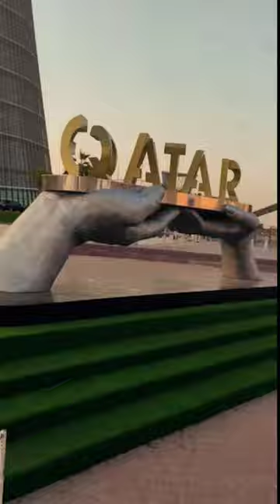Qatar Forward Art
Qatar Forward Art QatarForward located at aspire zone in the front of Torch hotel.